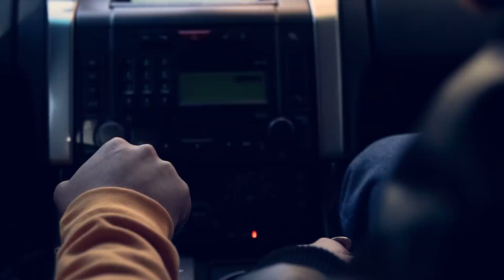Filip Jankuloski-Ti si taa (Official Video)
🔈 Audio:
🎶 Music / Muzika:Goran Milosheski
🖍 Lyrics / Tekst:Goran Milosheski
🎹 Arr / Aranzman:Goran Milosheski
🎚Mixed and Recorded-Goran Milosheski
🎛Mastering:Goran Milosheski
🎛Studio: Cactus Production
🎬Video: Kuba Video
👩‍💼Artist / Model:Mihaela Veljanovska
🎸guitar/gitara:Martin Tilovski